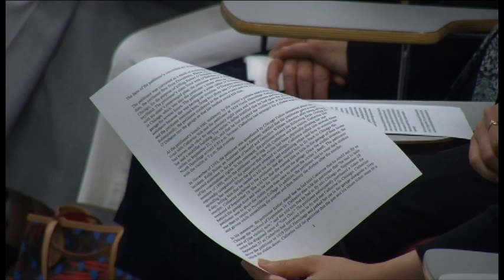KBC [7-12-2017]엔드류 서 공청회 톰슨 센터에서 열려.한인들의 지속적 도움 부탁 [이해빈 기자]